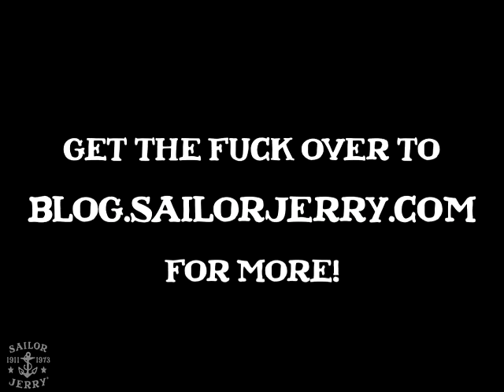Heavy Trash: Interview and Live Performance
Jon Spencer and Matt Vertaray sit down and discuss why this band is so fucking awesome! With a ton of rad live footage!